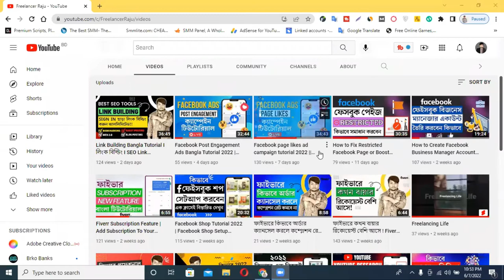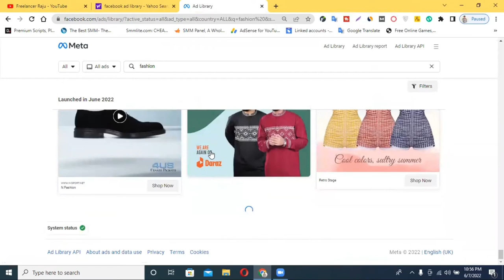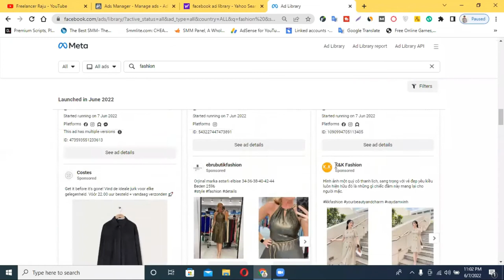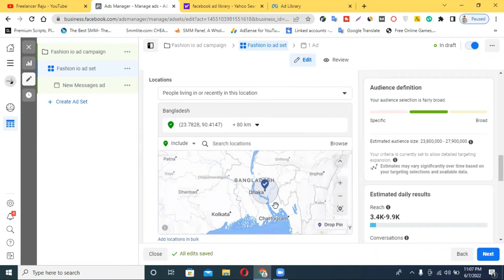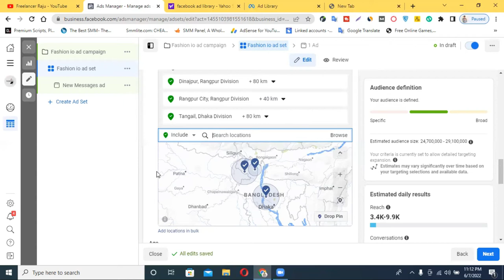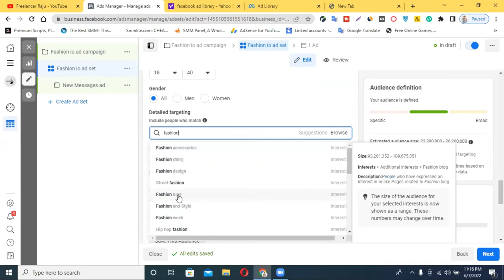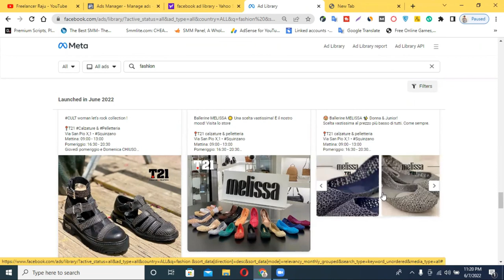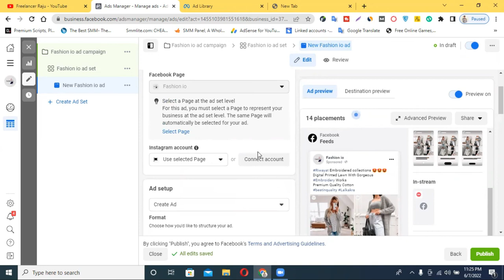How To Create Facebook Messenger Ads | Facebook Message Ads Setup | Facebook Messaging Ads Campaign